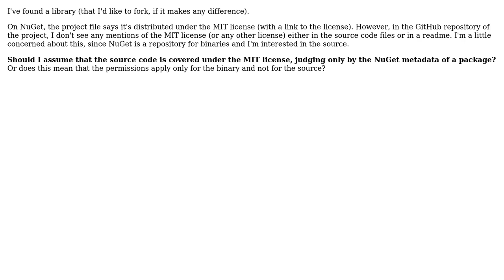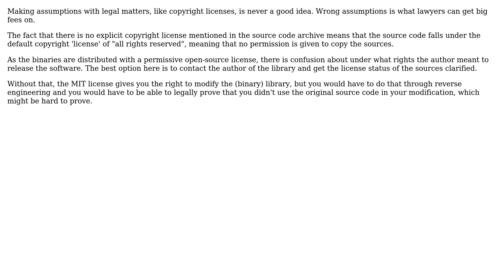Software Engineering: Are NuGet metadata a good place to exclusively set license for source code?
With thanks & praise to God, and with thanks to the many people who have made this project possible! | Content (except music & images) licensed under CC BY-SA | Music | Images & others | With thanks to user Theodoros Chatzigiannakis user DougM user Bart van Ingen Schenau and the Stack Exchange Network Trademarks are property of their respective owners. You are responsible for your own actions.